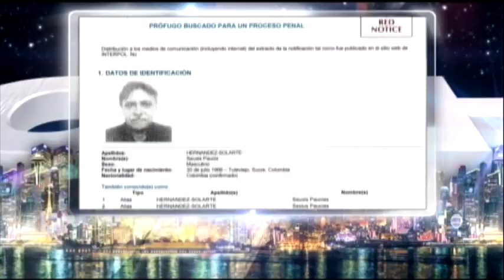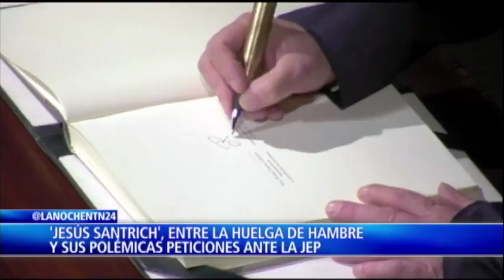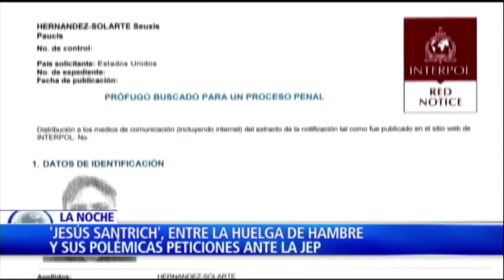Polémica en Colombia por choque entre la JEP y la Fiscalía en caso 'Santrich' 1/4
Continúa en Colombia el debate alrededor del caso del integrante de las Farc, alias 'Jesús Santrich', quien desde el 9 de abril enfrenta un proceso por narcotráfico a solicitud de la justicia estadounidense.

En las últimas horas, la defensa del exguerrillero presentó ante la Jurisdicción Especial para la Paz (JEP) un recurso que busca terminar con los más de 45 días de reclusión del excombatiente, evento que ha generado una fuerte discusión sobre el curso de la investigación en contra de 'Santrich'.

En el Programa 'La Noche' hablamos con Aída Avella, senadora electa por la Lista de la Decencia; Hernán Penagos, representante a la Cámara por el Partido de la 'U' y con el experto constitucionalista, Juan Manuel Charry, quienes expresaron desde posiciones distintas sus preocupaciones frente a este polémico caso. Además, opinaron acerca de las recientes acciones de la Jurisdicción Especial para la Paz (JEP) y la decisión de la Fiscalía de llevar a la Corte Constitucional una petición en la que le solicita a la alta corte definir quién tiene la competencia alrededor de la investigación contra 'Santrich'.

La senadora Avella defendió el papel de la JEP alrededor de este tema y aseguró que quien no está actuando bien es la justicia ordinaria

"El fiscal nos está acostumbrando a hacer de la justicia un reality show", criticó Avella.

Sin embargo, el representante Hernán Penagos salió en defensa del rol de la Fiscalía y criticó a la JEP, asegurando que ha tomado competencias que no son propias de sus funciones

"La JEP viene tomando una serie de decisiones que desbordan sus atribuciones", aseguró.

Por su parte, el experto constitucionalista Juan Manuel Charry compartió el argumento de Penagos y afirmó que la JEP se ha extralimitado. Sin embargo, sobre el recurso presentado por la Fiscalía a la Corte Constitucional para definir competencias, dijo que se trata de una decisión precipitada.

Equipo Periodístico:
Juan Andrés Beltrán: Twitter @JAndresNTN24